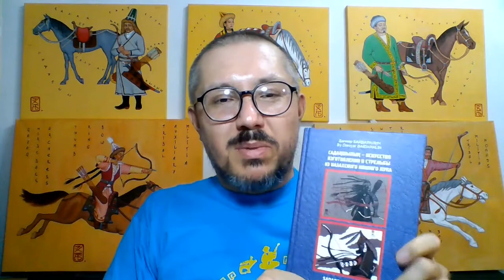14 Conclusion, challenges, and progress in developing horseback archery in Kazakhstan today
This playlist is a promotion of my book Sadaqshiliq: the Art of Making and Shooting the Kazakh Horsebow.

This is a part fourteen, where I speak about the challenges and progress made in developing and popularization of horseback archery in Kazakhstan, and wrap up the series.

My book on Amazon
My Etsy store